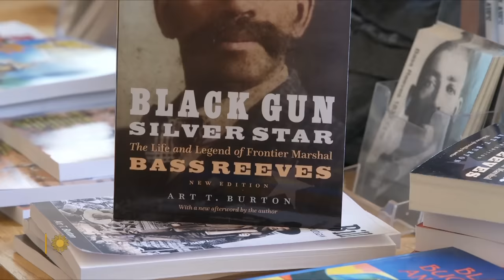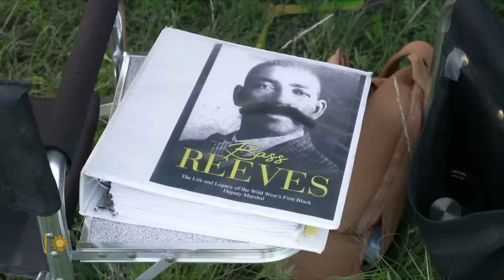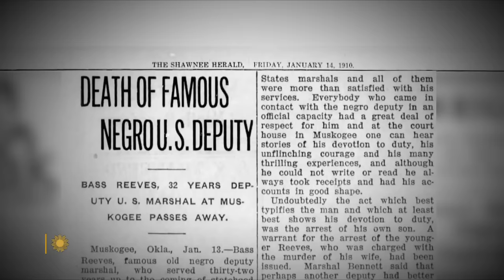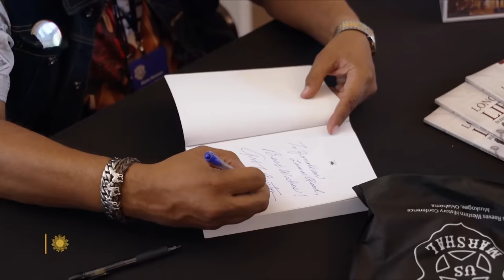Bass Reeves, an untold legend of the Old West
The story of Bass Reeves – a runaway slave from Texas who became a deputy U.S. marshal, bringing some 3,000 scoundrels to justice while he wore his badge – is finally being told in a new Paramount+ series, "Lawmen: Bass Reeves." Correspondent Lee Cowan talks with star David Oyelowo, and with biographer Art Burton, about bringing the largely forgotten story of Reeves to light.